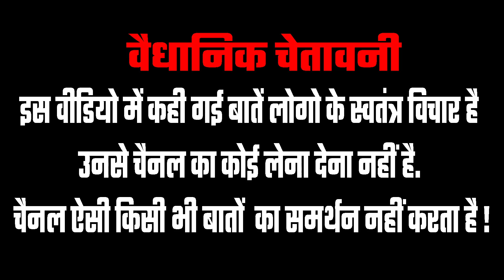Congress के चमचे को जनता ने सबक सिखाया | 2024 Lok Sabha Election | Public Reaction